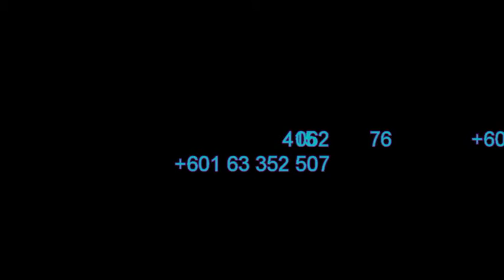SERMON OF MINISTRY LAUNCHING PART 1 - KENYA- 5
My Lord Almighty was so kind enough In using the spirit filled man of God, Rev. Dr. Antony Walto for the Sermon of Ministry Launching, @ Fire Conference @ East Africa Churches at Kenya Africa on 3 to 9 December 2012.